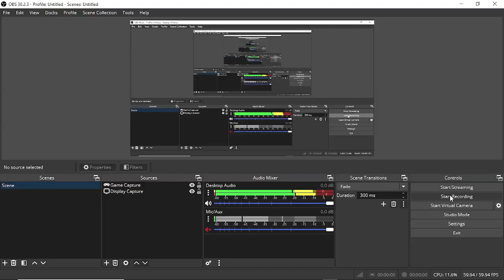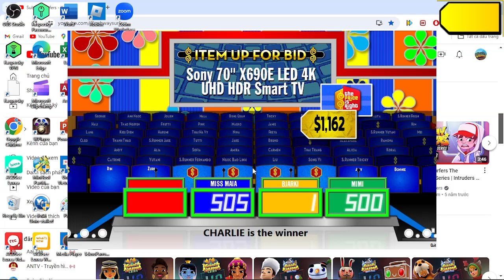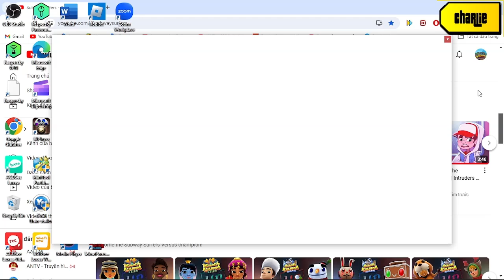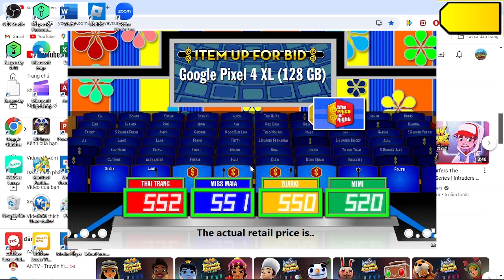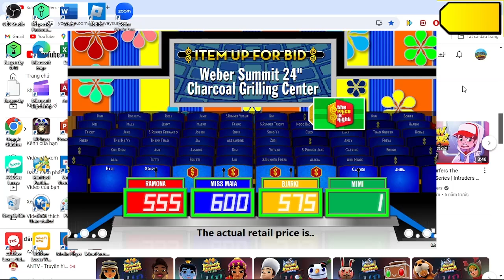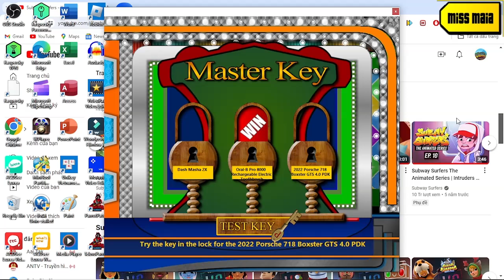Mặt Trận Dân Tộc Thống Nhất Việt Nam Special part 3/11 (Day 3 10/11/2024(part 3-1))